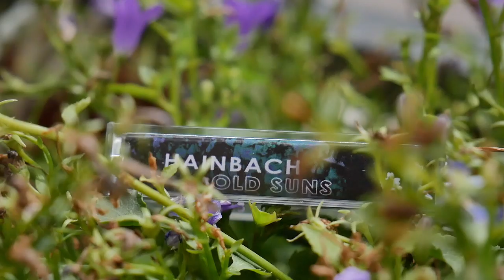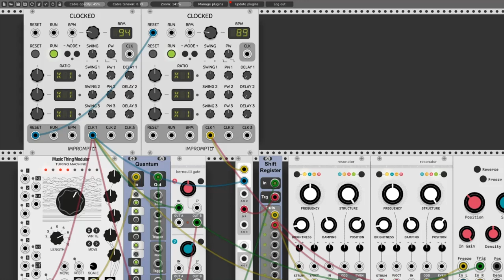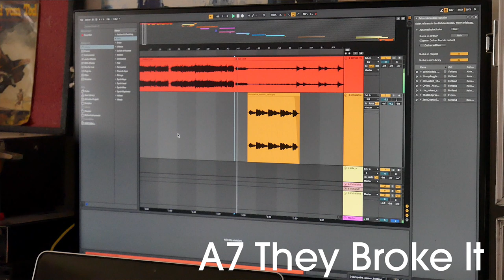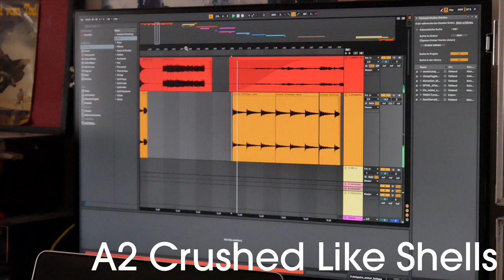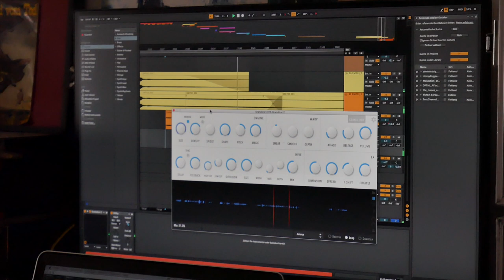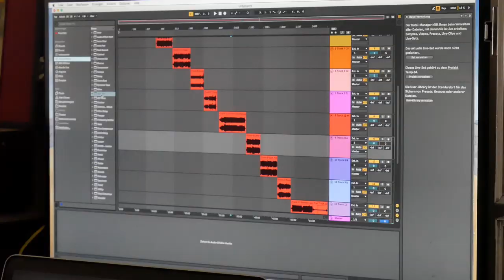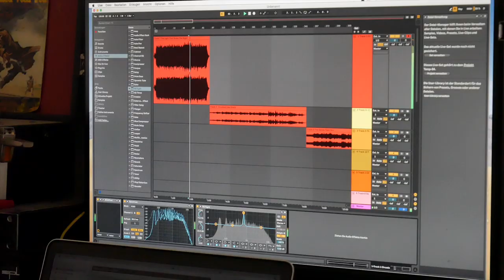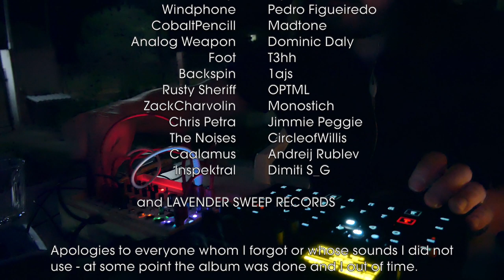A Microcassette Ambient Album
In which I detail the creation of my new album "Old Suns", made from sounds you send in.  From the inception to production to mastering, all steps are covered. The microcassette sold out in five hours, some kind of record I guess, please call Guiness!
for the beautiful artwork.